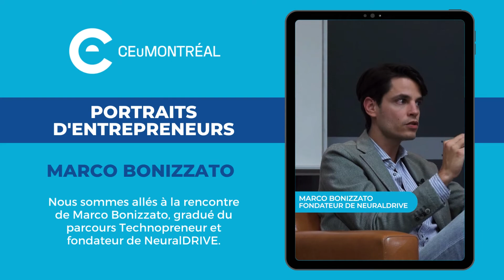Marco Bonizzato - NeuralDRIVE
Nous sommes allés à la rencontre de Marco Bonizzato, gradué du parcours Technopreneur et fondateur de NeuralDRIVE.